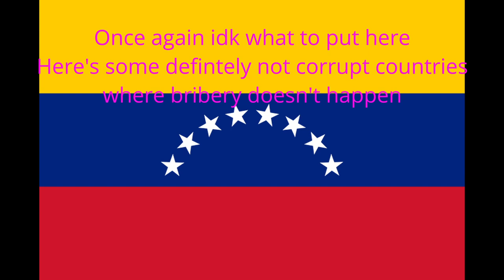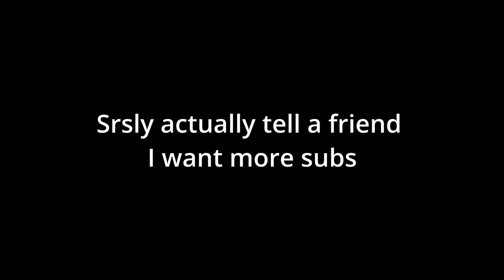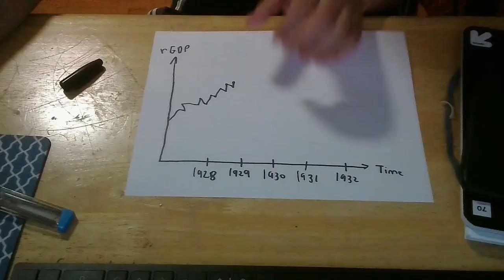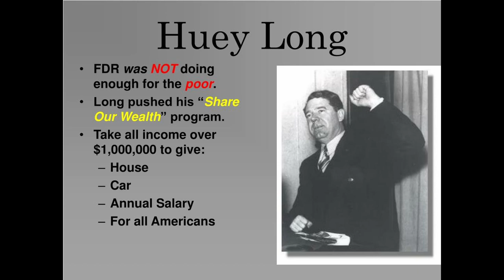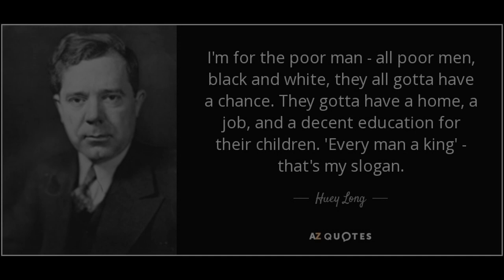Huey Long 2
The second part to my Huey Long videos